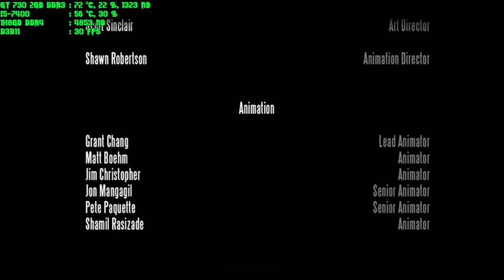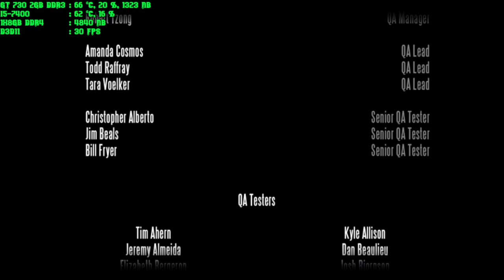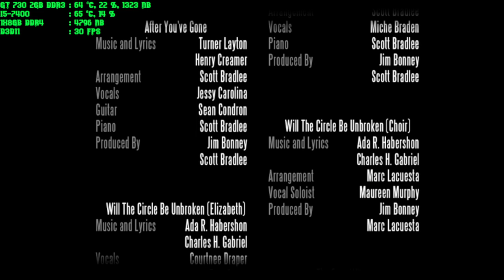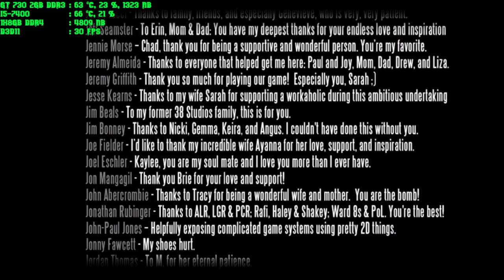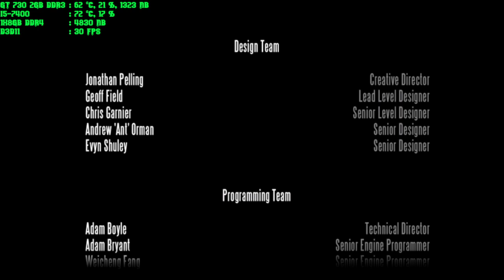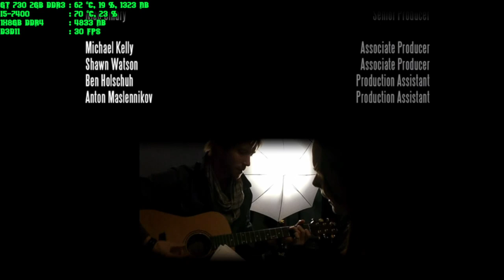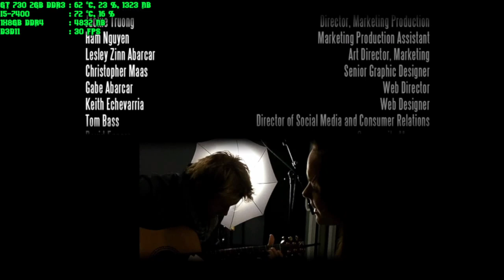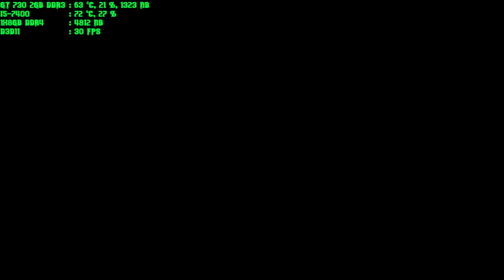bioshock infinite the complete edition easy gt 730 2gb ddr3 i5-7400 1x8gb ddr4 part 5